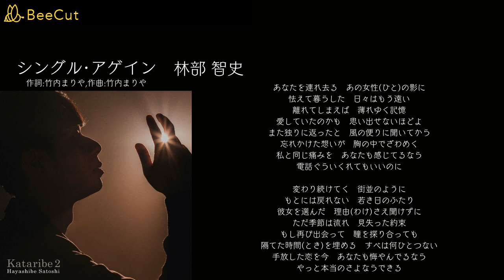シングル・アゲイン 林部智史(竹内まりや)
メインチャンネルが消された時のためのバックアップチャンネルを作りました。ぜひ下記のバックアップチャンネルのご登録お願いします。